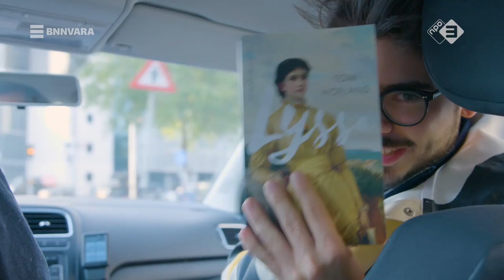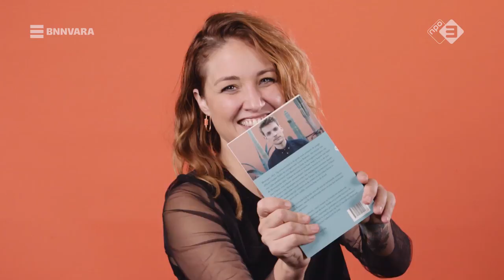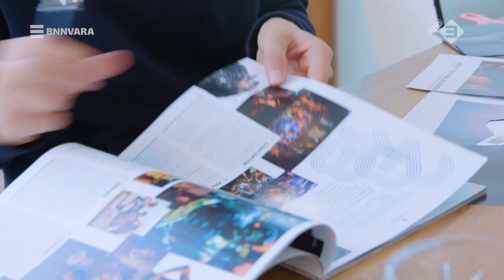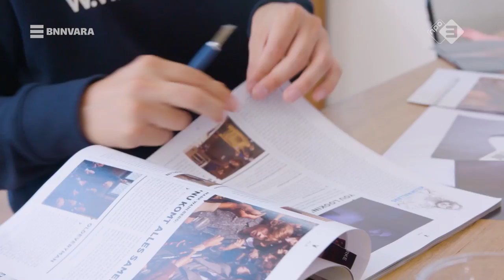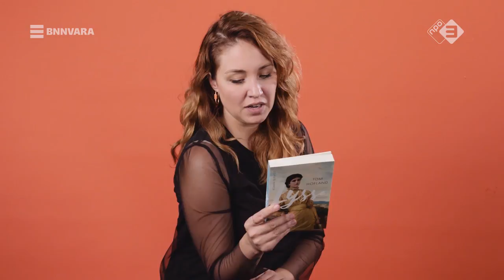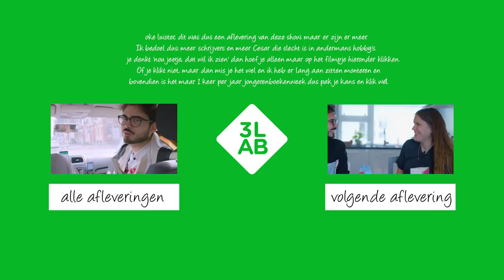Tom Hofland | LIT! | Aflevering 4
Tom Hofland (wat een vent) is geen centrale verdediger van Cambuur Leeuwarden, maar is schrijver en houdt van collages maken. Cesar heeft NAAKTEVROUWENTIJDSCHRIFTEN meegenomen om te plakken. Naast Tom Hofland zie je ook Tim Hofman, met een boekentip.

⬇Check hieronder voor meer info⬇

Hoe schrijf je een boek? Pakken schrijvers money? Dat zijn allemaal vragen waar we antwoord op geven in LIT. De show waarin Cesar met schrijvers de hobby's uitvoert waar ze door het schrijven niet meer aan toe komen. Daarom gaan we autoracen, taart bakken of hardcore wandelen. Allemaal om te praten over literatuur, de schrijflife en boeken.

Er zit ook een guy met een bivakmuts in. En Tim Hofman. Dat moest van de baas. LIT.